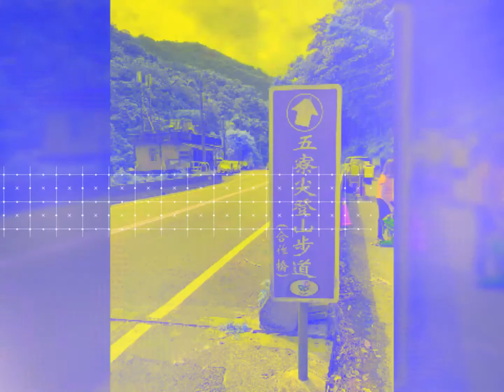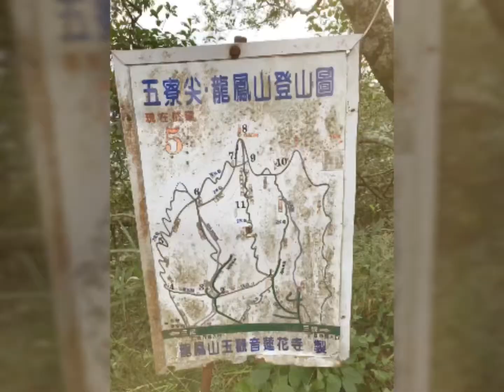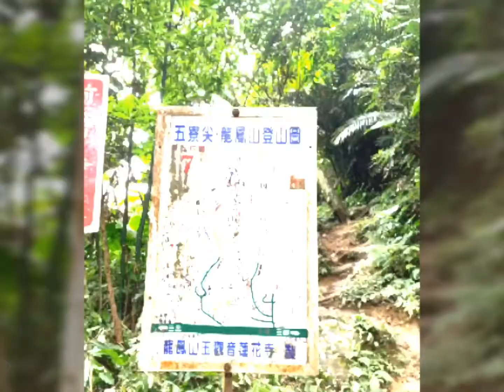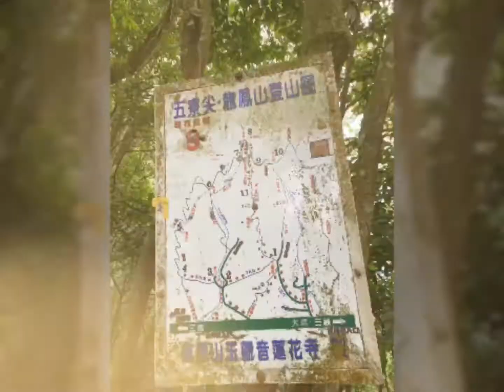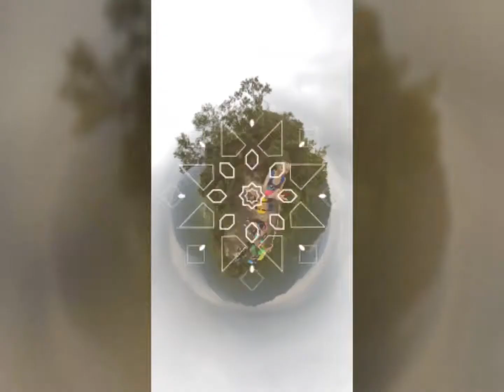2019三峽五寮尖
位於新北市三峽區的五寮尖，因山形如同五座像拳頭般高低起伏的岩峰而得名，是北部三大岩場（五寮尖、筆架山、皇帝殿）

路線
合作橋（玉里商店）登山口→（1.7K, 110分鐘）→牛背岩→（0.3K, 20分鐘）→峭壁雄風→（0.6K, 45分鐘）→茄苳樹→（0.2K, 30分鐘）→五寮尖→（0.2K, 20分鐘）→茄苳樹（經三十閔窪路）→（1.7K, 60分鐘）→濟玄堂→（0.6K, 10分鐘）→煤礦遺址→（0.2K, 5分鐘）→合作橋（玉里商店）登山口。以上時間是不包括拍照和休息。

1.行程時間依個人體力、過稜速度和塞人狀況可能相差一至二小時，請儘量提早出發。稜線區無遮蔽，晴日需注意防曬和補充水份；拉繩攀岩最好戴上手套；雨天稜岩路滑，應避免上山。

2.牛背岩瘦稜前方高點左側有五寮尖步道標示牌5，經過後有一條右叉路，稱為石壁腳路，可繞過前方的瘦稜及峭壁雄風，出口在標示牌6的位置。

3.若時間緊迫，可以直接開車至半山腰的「濟玄堂」，由此起登，有山路可通往主線，約可節省半小時的路程。

路上一起爬山的山友